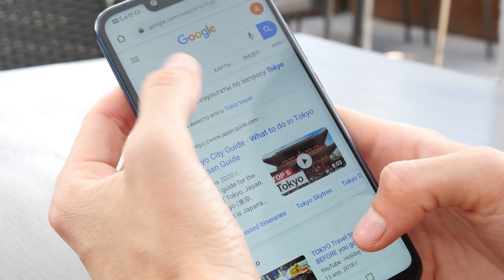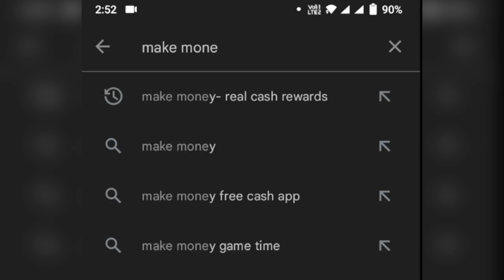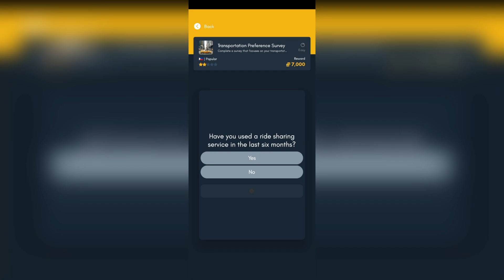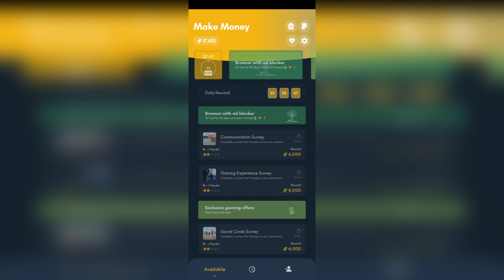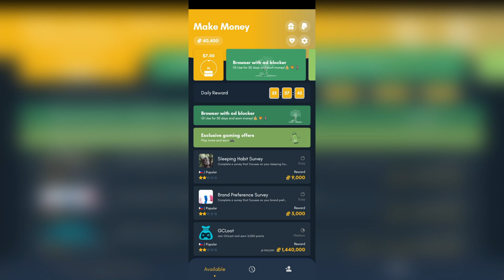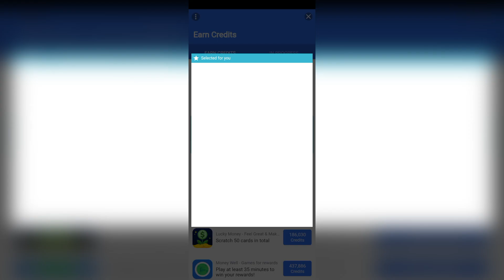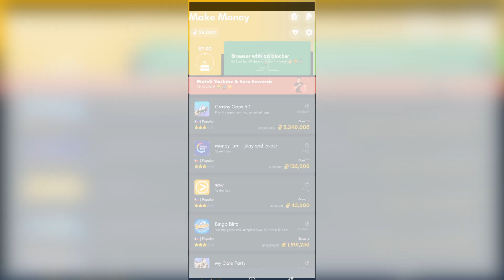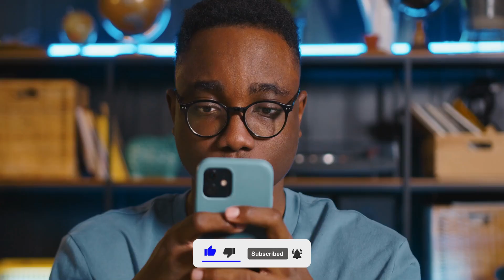Kumita ng ₱1,500.00 sa NEW SERVEY APP na ito! - HOW TO EARN MONEY IN GCASH 2022